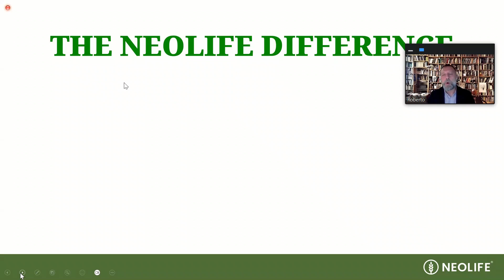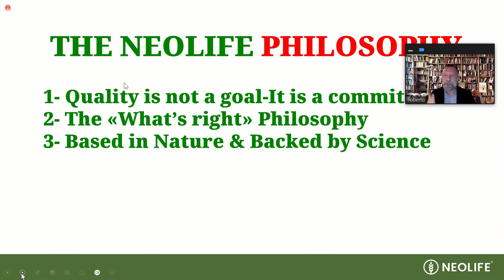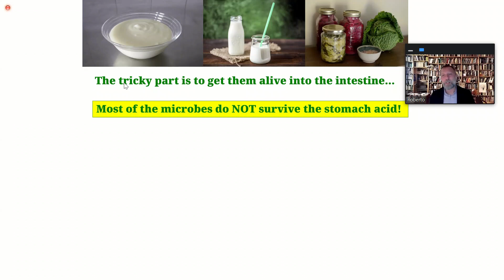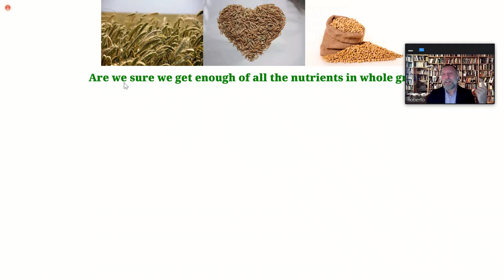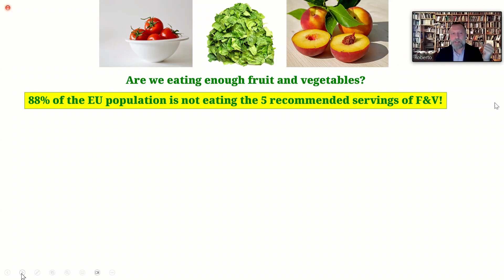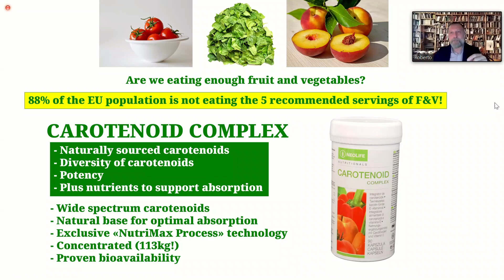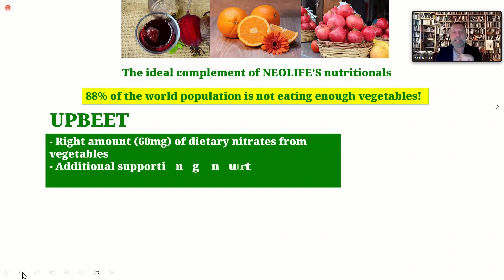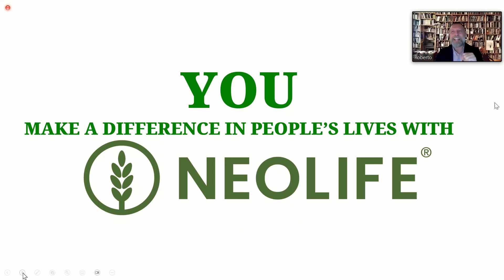Distributor School_R.Liberio